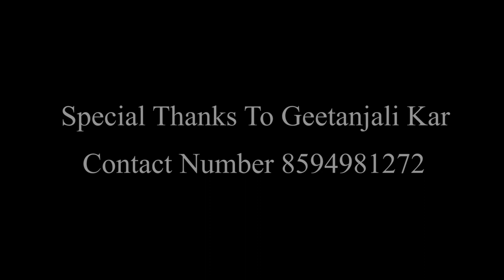Kuchh Na Kaho I Cover Version I Gopinath Panigrahi I 1942 A Love Story I SS Music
Kuchh Na Kaho I Cover Version I Gopinath Panigrahi I 1942 A Love Story I SS Music@LikeNastyaofficial

Presenting the cover version of most memorable song from the movie 1942: A Love Story is a 1994 Bollywood film starring Anil Kapoor, Manisha Koirala, Jackie Shroff, Anupam Kher, Danny Denzongpa, and Pran.  The film was released some time after the death of the music director, Rahul Dev Burman. The film received five Filmfare Awards. This is the first Indian film to use Dolby Stereo. The film was the first ever to be given a U/A rating while featuring a scene, previously considered inappropriate for young children, showing the actors kissing.

Hope you guys like this cover cover version.

Song: Kuch Na Kaho
Singer: Kumar Sanu
Music Director: R D Burman
Lyricist: Javed Akhtar
Movie: 1942 A Love Story (1994)

Cover Credits :-
Singer Covered by Gopinath Panigrahi
Production house :- ss music studio
production Head :- Geetanjali kar
Recording, mixing & Mastering :- Gopinath Pangrahi
Editing :- Sony Vision, Balasore
Follow Gopinath Panigrahi

Kuchh Na Kaho Lyrics from 1942 A Love Story ...

 Kuchh na kaho kuchh bhi na kaho
 Kya kehna hai kya sunna hai
 Mujhko pata hai tumko pata hai
 Samay ka ye pal tham sa gaya hai
 Aur is pal mein koi nahin hai
 Bas ek main hoon
 Bas ek tum ho

 Koi sab pehchaane khoye saare apne
 Samay ki chhalni se gir girke khoye saare sapne

 Humne jab dekhe thay sunder komal sapne
 Phool sitaare parvat baadal sab lagte thay apne